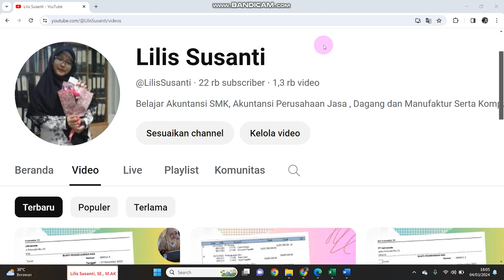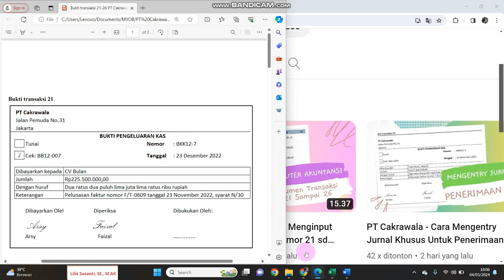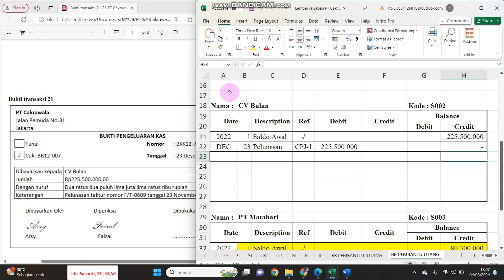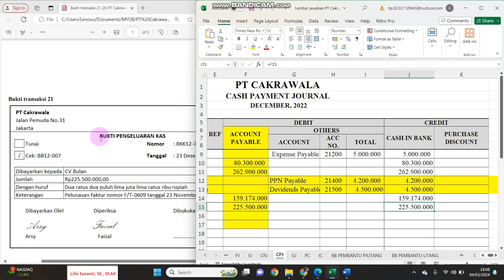PT Cakrawala - Cara Mengentry Jurnal Khusus Untuk Pelunasan Utang Dagang (Persiapan UKK) - Bagian 16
Video ini berisi tentang PT Cakrawala - Cara Mengentry Jurnal Khusus Untuk Pelunasan Utang Dagang (Persiapan UKK) - Bagian 16

Mengentri jurnal khusus  secara manual
persiapan ujian kompetensi keahlian akuntansi untuk teknisi akuntansi
kelas xii akuntansi
Materi : Akuntansi perusahaan dagang

Video berikutnya